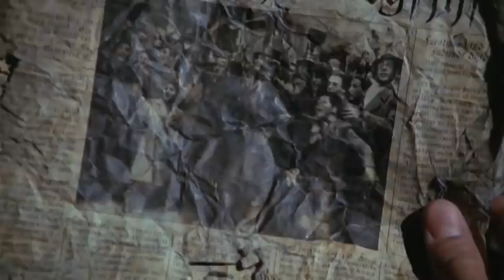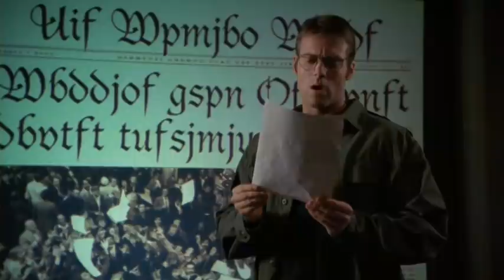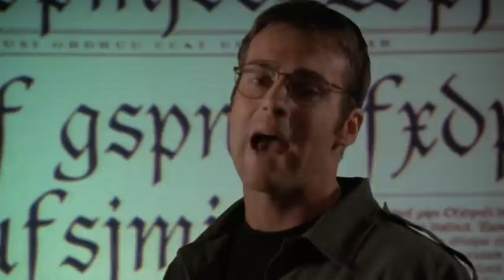Stargate SG-1 - Season 5 - 2001 - Daniel's translation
A remnant of the Volian's past may hold important clues.